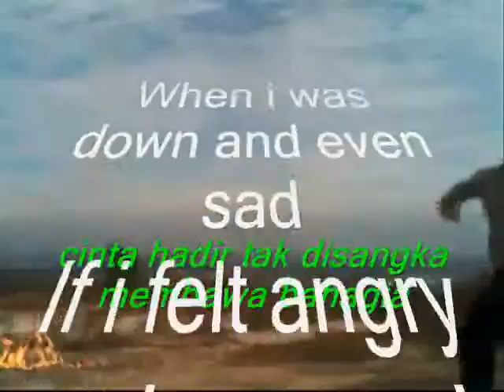When ,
do.
do so
Money is an excellent servant, but the host
very bad.